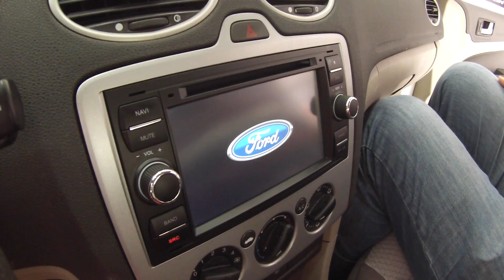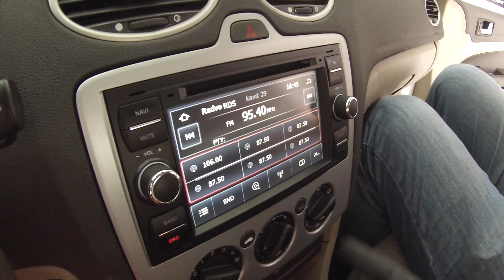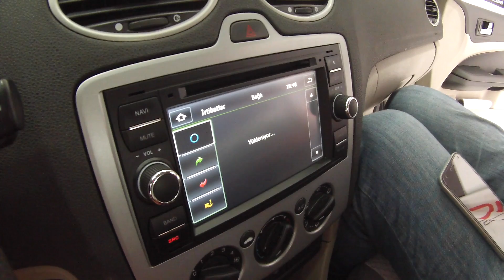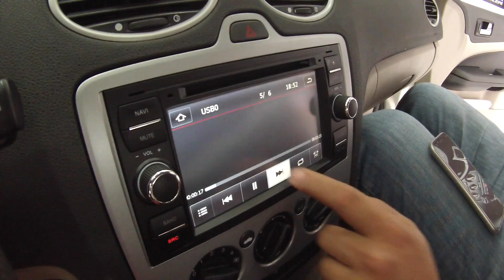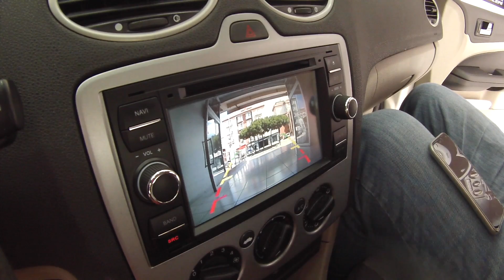Ford Focus Navigasyon DVD Multimedya Sistemi Montajı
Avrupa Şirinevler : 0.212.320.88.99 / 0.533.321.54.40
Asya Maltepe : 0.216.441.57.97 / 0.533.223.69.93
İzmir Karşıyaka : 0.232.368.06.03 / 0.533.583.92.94